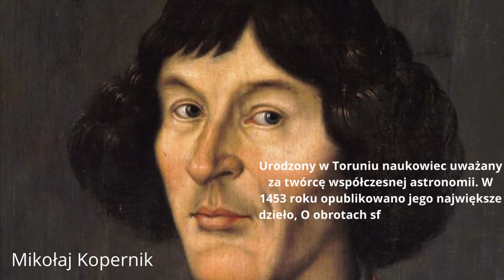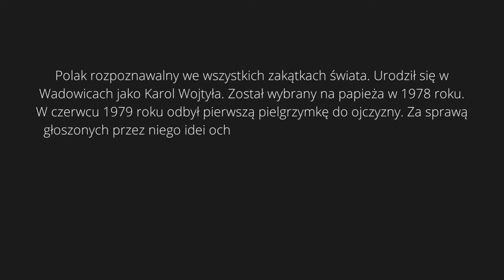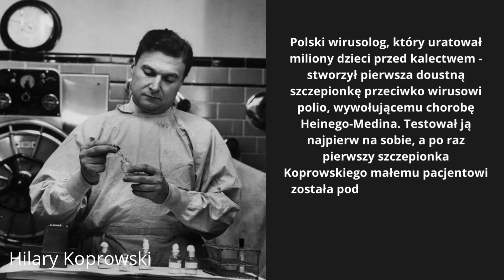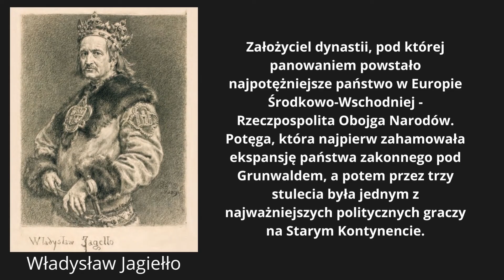Sławni Polacy którzy są znani na całym świecie!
Słynni Polacy którzy są znani na całym świecie. Zapraszam do oglądania.